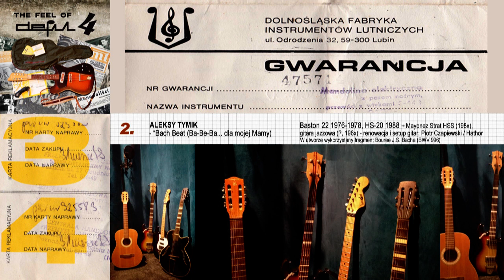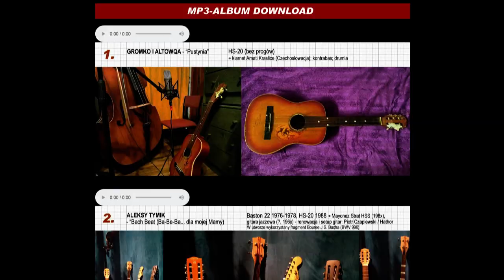The Feel of DEFIL 4 - shortcuts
(cc) 2019 BONImedia Rock'n'Metal netlabel